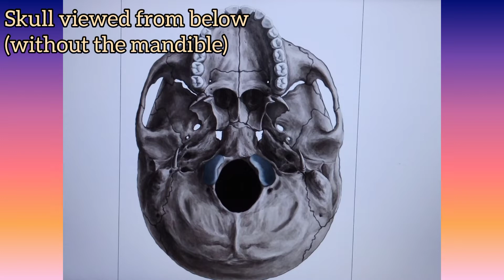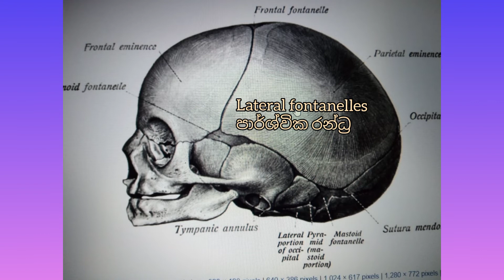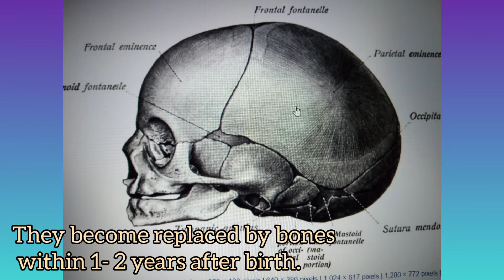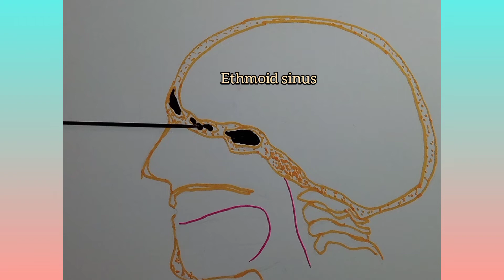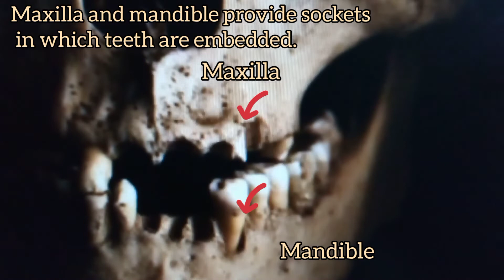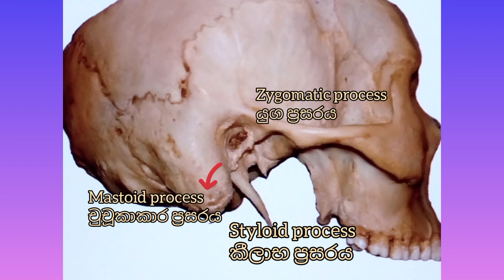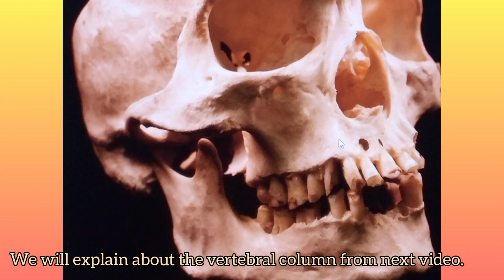AL Biology - Human Skeleton 2 - Human Skull මානව සැකිල්ල හිස්කබල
This video explains you more deatails about the human skeleton.